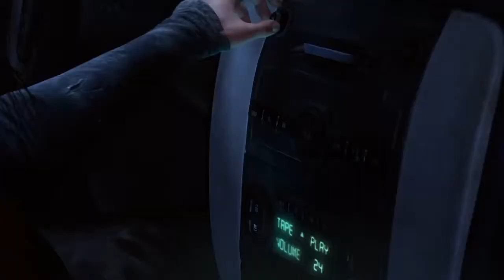The Last of Us Montage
A short music video set to the song close so far by Mayday